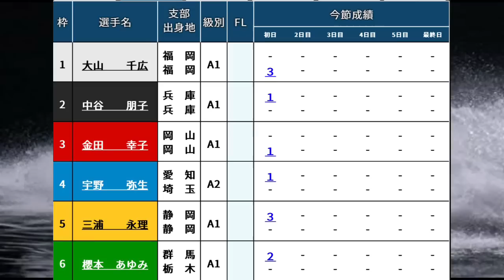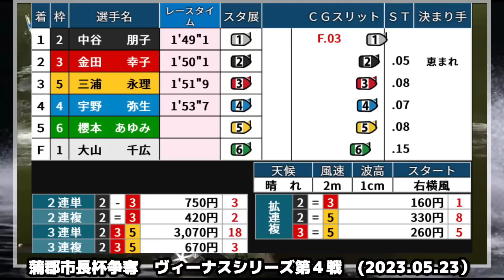【蒲郡競艇ドリーム】①大山千広②中谷③金田④宇野⑤三浦⑥櫻本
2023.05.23 蒲郡市長杯争奪　ヴィーナスシリーズ第４戦初日12Rドリーム戦

①大山千広
②中谷朋子
③金田幸子
④宇野弥生
⑤三浦永理
⑥櫻本あゆみ